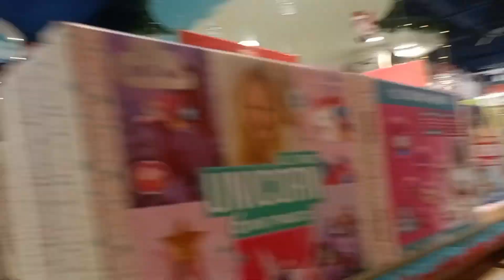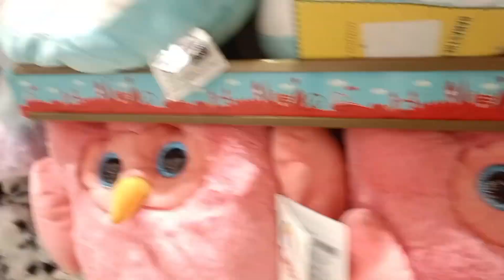UB City merry Christmas 🎄🎁 beraimi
please support me it's molshoy 💜 channel 🙏 thank you for everyone